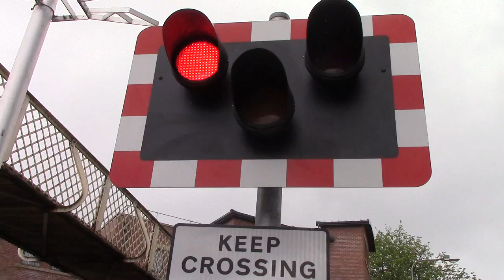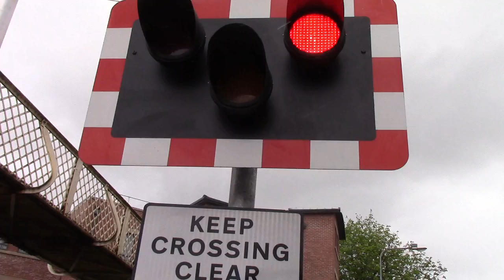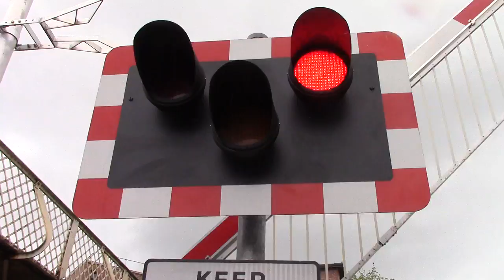Nantwich level crossing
A 175 017 train to Swansea and a 175 104 train to Manchester.